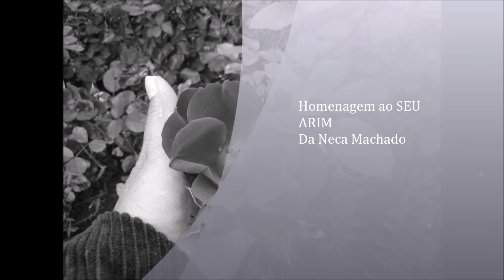MORRE UM PIONEIRO DO AMAPÁ- MESTRE ARIM ANOS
HOMENAGEM DA  ESCRITORA NECA MACHADO- AMAZONIA